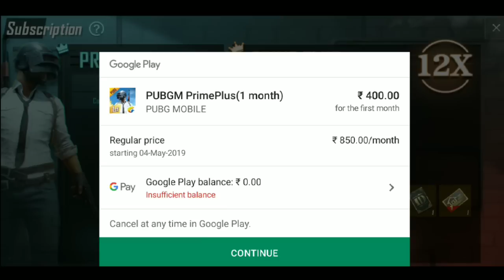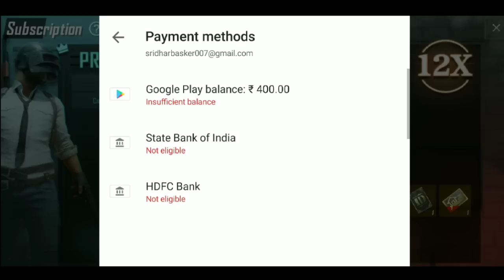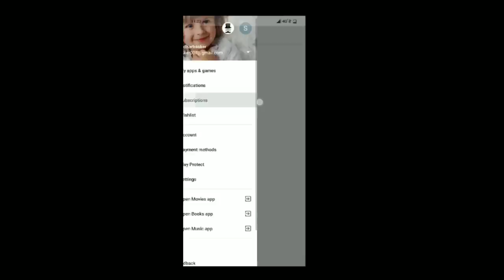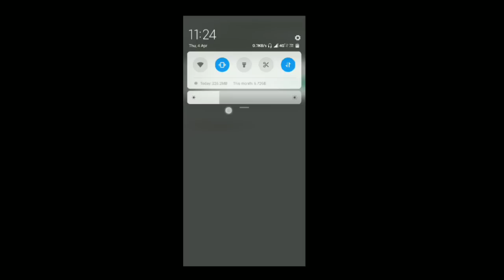PUBG PRIME SUBSCRIPTION How to BUY & CANCEL It in Tamil | TRICKY THAMIZHA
hello guys,
               In This video i tell you some tricks and 50% offer for elite pass and BP to UC tricks
and how to cancel the subscriptions and more and more. so don't miss it

video link